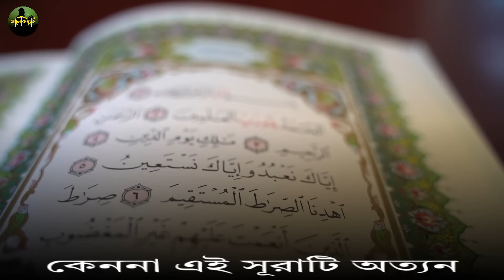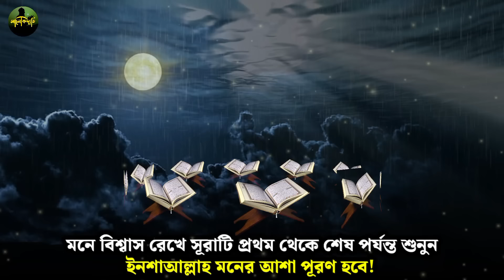মনের আশা পূরণের শ্রেষ্ঠ এই সূরাটি শুধু ১বার শুনুন🔥কসম ১ঘন্টার মধ্যেই মনের আশা পূরণ হবে | Quran Surah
কোরআনের এই সূরাটি শুধু ১বার সম্পূর্ণ শুনে নিন
১দিনের মধ্যেই মনের আশা পূরণ হয়ে যাবে
quran tilawat
quran tilawat dua
quran sharif
islamic surah
surah yaseen
all surah in quran
surah fatiha
surah waqiah
surah kalam
সূরা মারইয়াম
waqiah surah
আয়াতুল কুরসি
চার কুল সূরা
surah rahman
surah yaseen
surah hijr
qurani wazaif
qurani wazifa
Qaramati Surah
Quran surah
quran tilawat
quran recitation
33 ayat
full quran tilawat
quran tilawat para
surah baqarah
আল্লাহর ৯৯ নাম
৩৩ আয়াত তেলাওয়াত